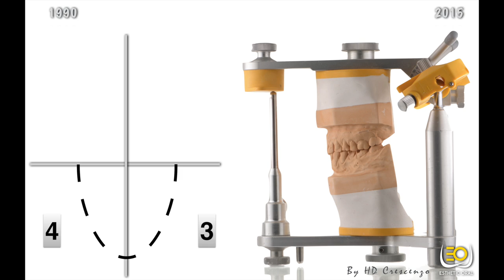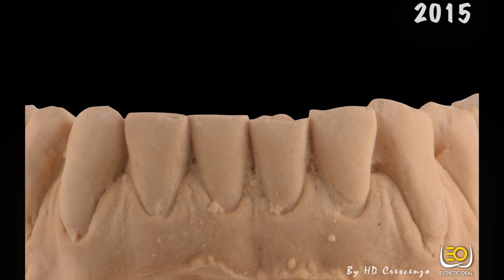Study the erosion 1990-2015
Study the erosion
Clinical case and pictures Dr Gil Tirlet / Lab pictures HD Crescenzo
Designed by HD Crescenzo